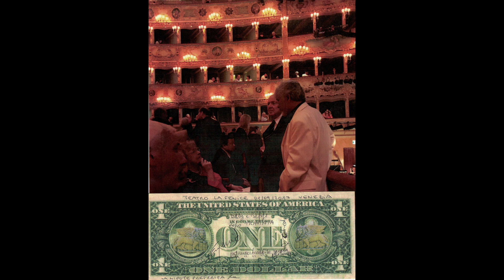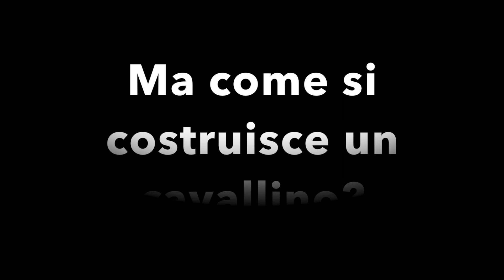Venezia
Cette vidéo traite de Venezia